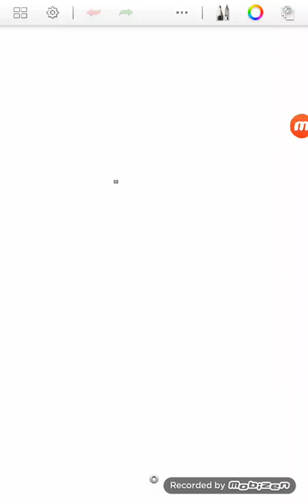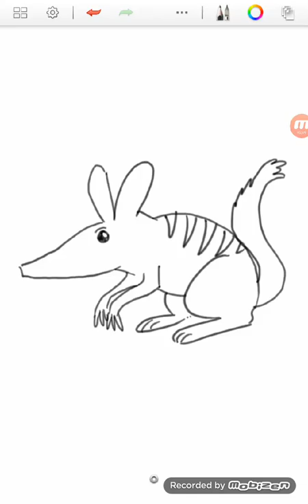How To Draw Animal from Alphabet N (Numbat) for Kids